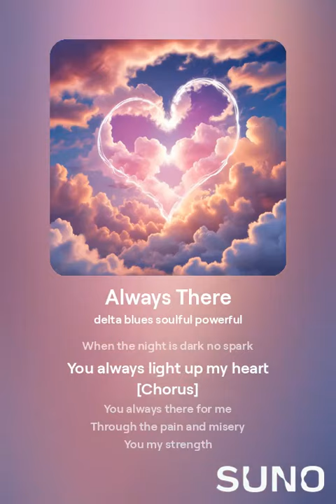orphanrabbit87 - always there